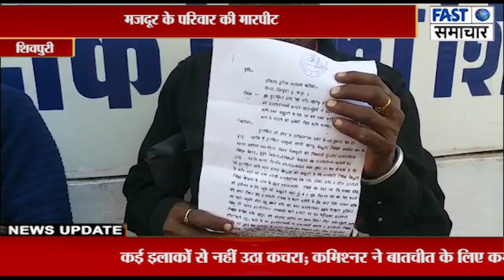बारात के गमले की मजदूरी मांगने पर कर दी, मजदूर के परिवार की मारपीट